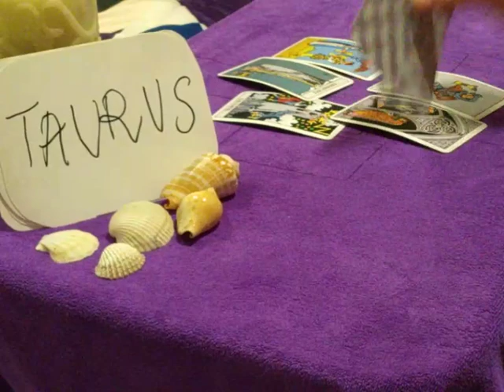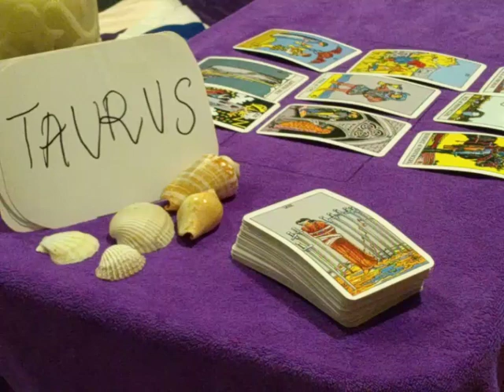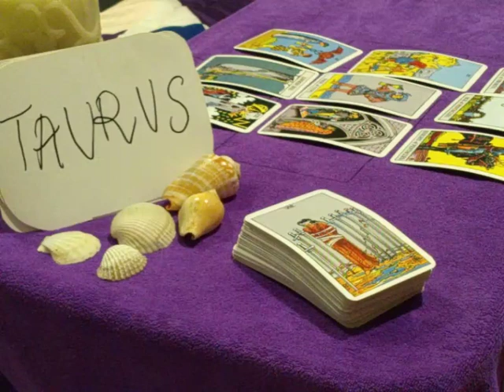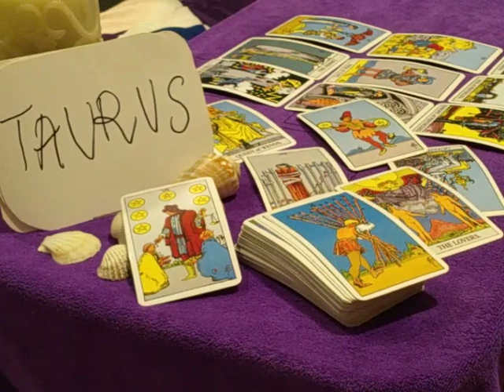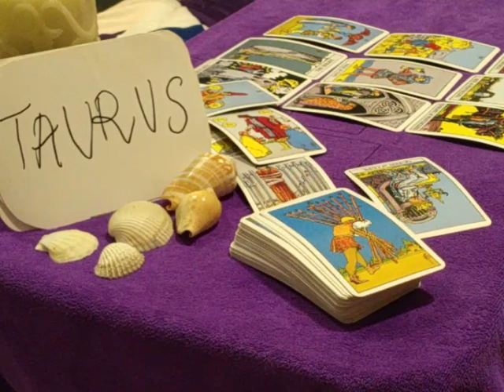TAURUS ❤️ "HOW COULD U?? OUR RELATIONSHIP WAS ALL A FRIGGIN LIE!!!" ❤️ AUGUST 2020 TODAY DAILY LOVE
2 questions (approx 15 minutes reading) - USD 25/ MYR 100

4 questions (approx 30 minutes reading) - USD 50/ MYR 200